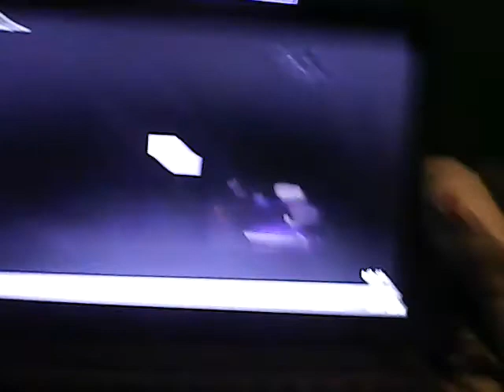The Powerpuff Girls Somethings a Ms 2